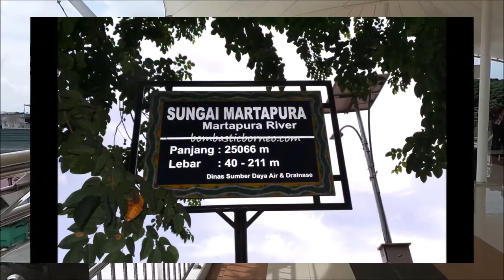Kota Banjarmasin, South Kalimantan Indonesia Borneo Travel 穿越婆羅洲游踪 探索印尼南加里曼丹馬辰旅游景点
Location : Kota Banjarmasin, Kalimantan Selatan, Indonesia.

Welcome to the city of bridges, rivers, canals and boats. It may be the Dutch’s very first base in Borneo hundreds of years ago with ever growing industrialization especially petroleum, plywood and the very popular ‘tikar lampit’ but certain things do not change at all – their farming life, river transportation and the floating/stilted houses along the banks of its Barito River and Martapura River. It is like time stood still for these simple Banjarese people. Some belian stilts might have buckled with age but the Banjar’s traditional life stays solid as ever and that is what makes the most ancient city of Borneo 700,000 people so unique.

Strolling the streets of Banjarmasin after dinner upon arrival, we bumped into Mr Oyonk a Dayak Ngaju from Muara Teweh. After chatting with him over ojek fees, he volunteered to give us a city tour for the next day. Little did we know that the next few days our lives in Kalsel would be in his hands and good hands too. We visited the tourism office to meet his friend, the old mosque in Banjarmasin and the interesting ‘Pasar Lama’ or old street market. Let our photos tell you more stories.